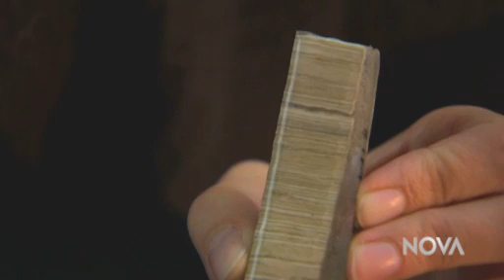Becoming Human | Diatoms Measure Climate Change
Learn how scientists used the fossils of one-celled aquatic organisms, called diatoms, to understand ancient climate conditions in eastern Africa, in this video from NOVA: Becoming Human. White layers of a rock formation consist of deep-water diatoms and darker layers consist of shallow-water diatoms; the scientists interpreted the alternating layers in the formation to mean that a massive lake appeared and disappeared many times in their study area. If this part of Africa indeed experienced wet and dry periods over time, this supports a new idea that suggests climatic variability may have shaped human evolution.